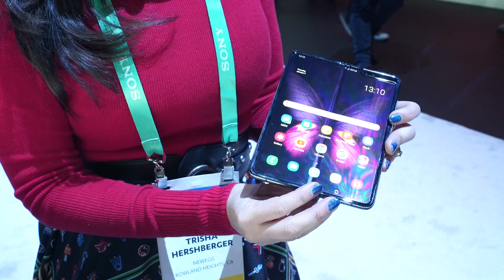Samsung: Foldable phones, 5G, and a new portable SSD with fingerprint security - CES 2020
Samsung had a HUGE booth at CES 2020, showing everything from displays to smart home devices. During the Newegg crew's tour of the new products, we got Samsung's perspective on 5G technology, a look at their newest foldable phone, and a quick look at their new ultra-portable SSD with fingerprint security.

Follow Newegg

More Hardware and Gaming Content